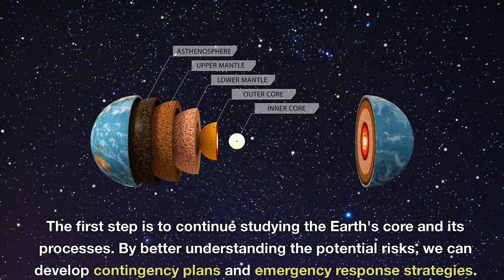What If The Earth's Core Stopped Spinning: The Devastating Aftermath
In this shocking and informative video, we explore the catastrophic consequences of a scenario in which the Earth's core suddenly stops rotating. From increased levels of radiation and weather disruptions to widespread earthquakes and volcanic eruptions, the impact of a stopped core would be devastating. But there is hope. By studying the Earth's core and investing in mitigation strategies, we can prepare for the unthinkable and ensure a safer future for generations to come. Don't miss this eye-opening video. Click now to watch and learn more about the Earth-shattering consequences of a stopped core.